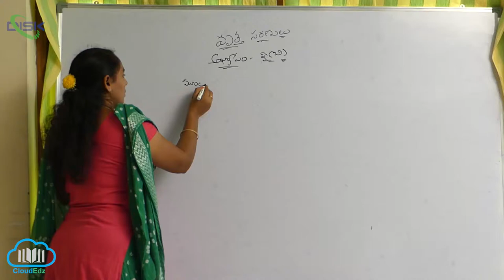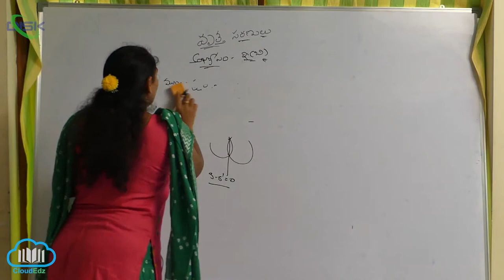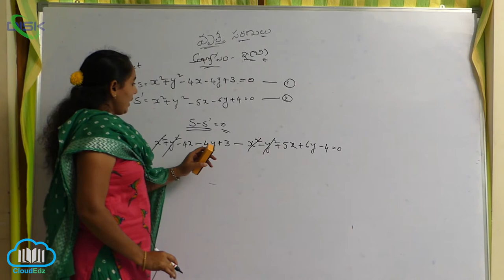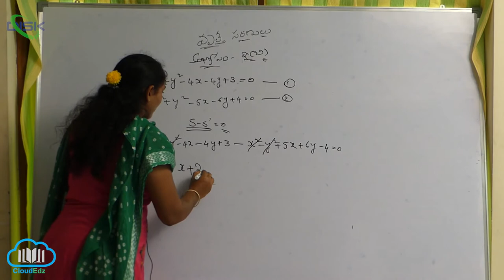రెండు వృత్తాల ములాక్షం - ధర్మాలు || మూలక్ష్యం సమస్య 1 || Disk Telangana